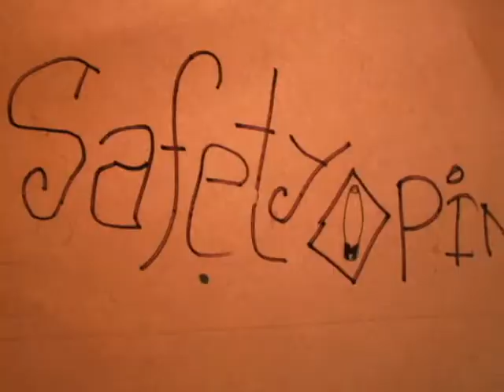safety pin animation short film by tanvir ovi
experimental 2d animation